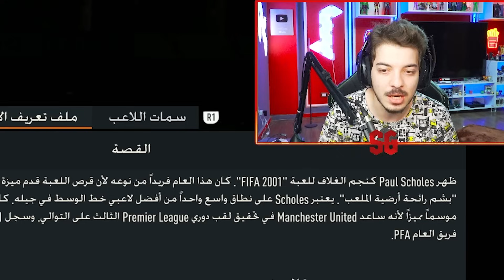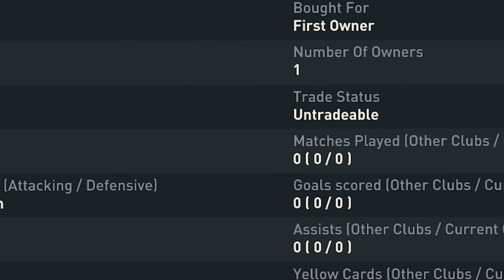جبت زيدان 99 الجديد مستحيييل🤯🔥..! الطريق للعالمية #117 FIFA 23 I